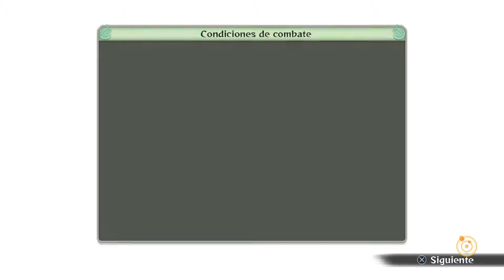Naruto Shippuden Ultimate Ninja Storm 4 - Capítulo 5 - En el Infierno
5º  Capítulo de Naruto Ultimate Ninja Storm 4.

Como siempre espero que os guste, saludos y gracias a tod@s!!!